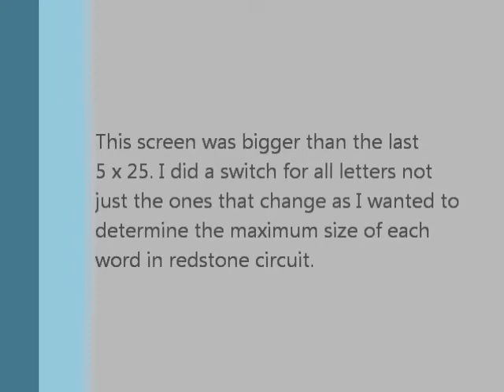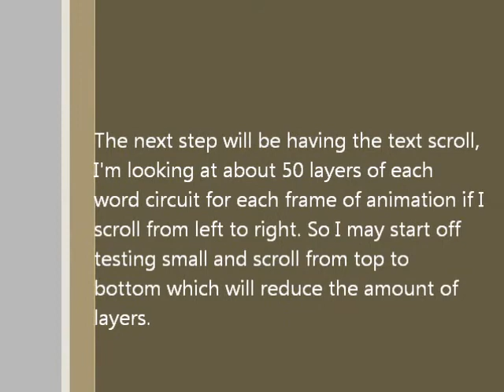Vuce's Dot Matrix Display second proof of concept.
Another proof of concept of my dot matrix display.